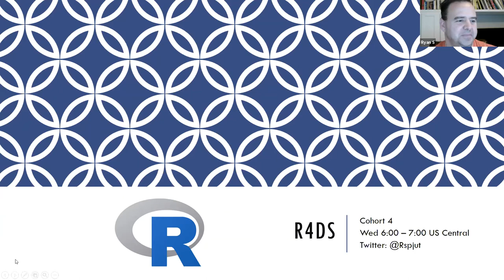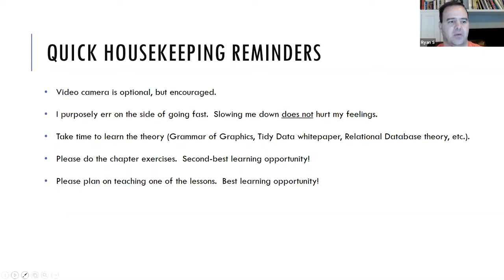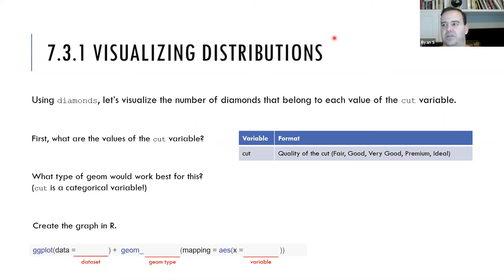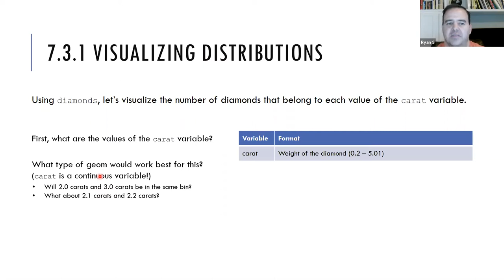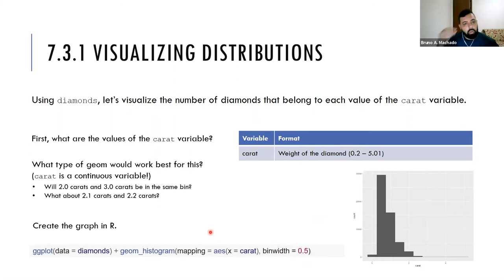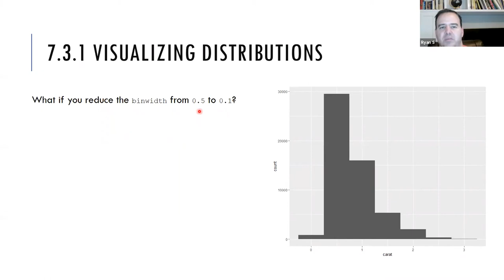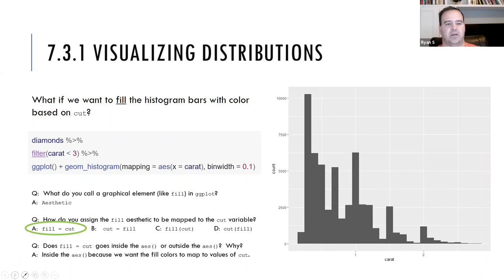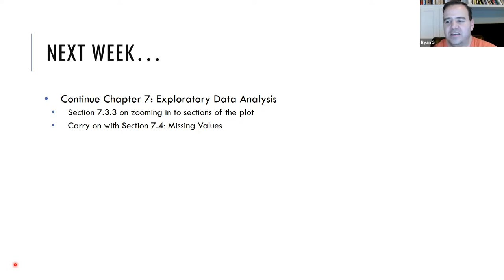R for Data Science Book Club: Chapter 7 (2021-01-13) (r4ds04)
Ryan Spjut presents the beginning of Chapter 7 (Exploratory Data Analysis) from R for Data Science by Hadley Wickham & Garrett Grolemund on 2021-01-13, to the R4DS Book Club. Cohort 4